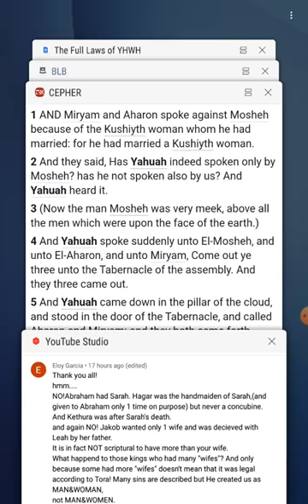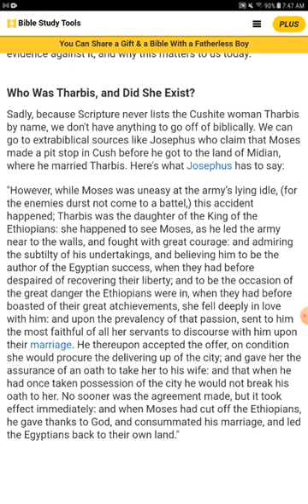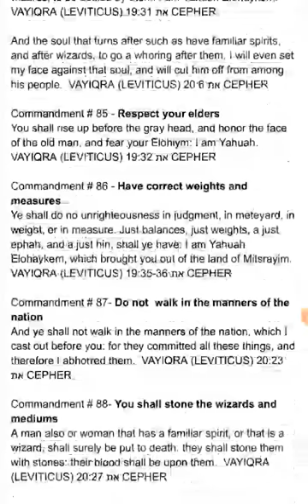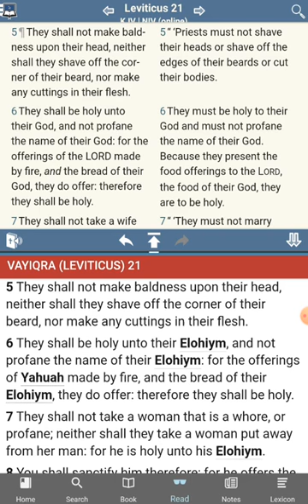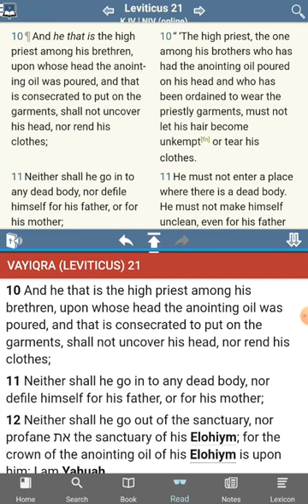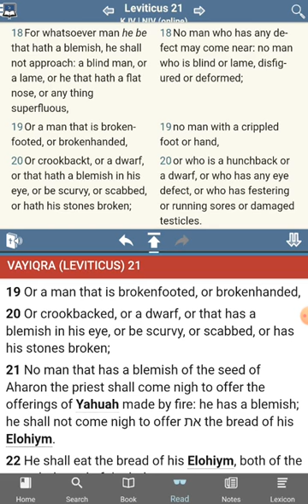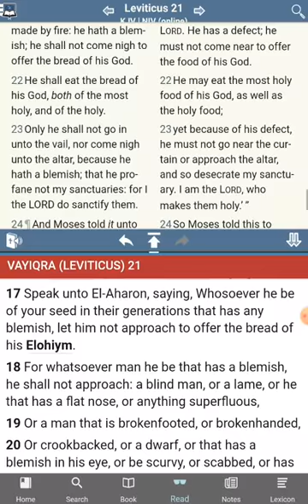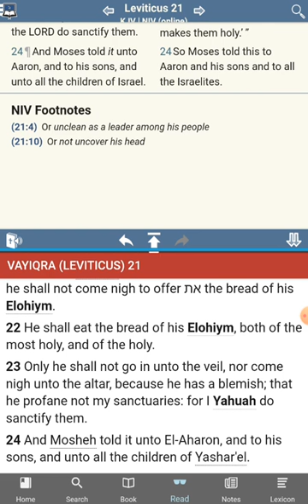The [UNKNOWN] Commandments of YHWH - No Commandments Found - Leviticus 21